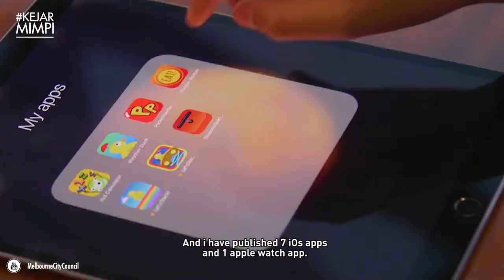Programmer Cilik Indonesia Memukau Dunia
Siapa sangka seorang anak 10 tahun bisa menarik perhatian bos tertinggi Apple? Dialah Yuma Soerianto, anak Indonesia yang telah menciptakan 8 aplikasi di App Store. Ia berusaha untuk KejarMimpi menjadi programmer handal hingga ia mampu membuat Tim Cook, CEO Apple terkesan dengan karyanya.

Salut sama Yuma!